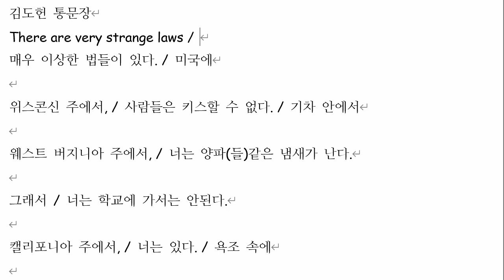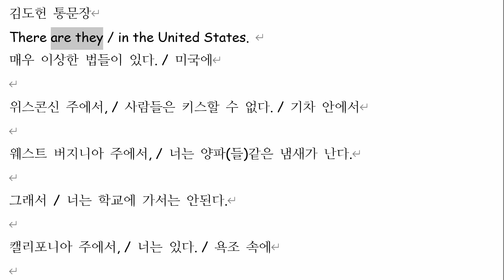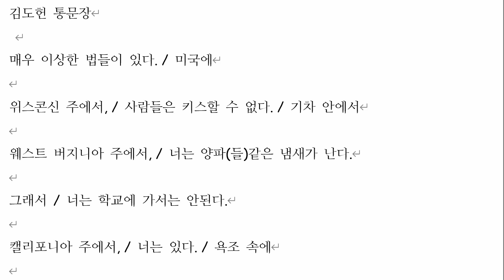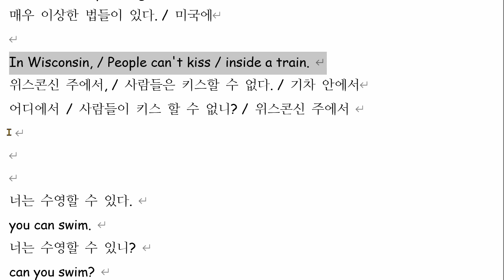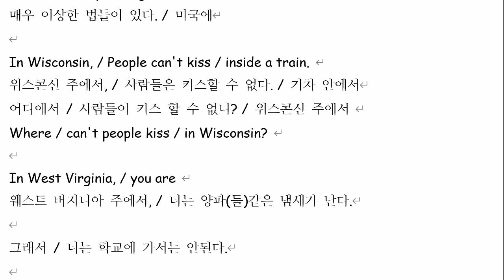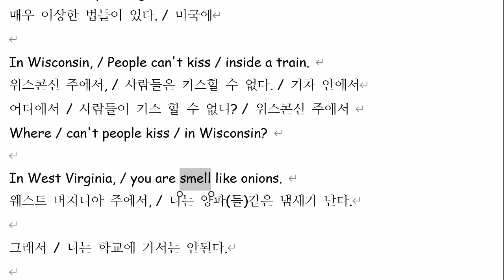김도헌 2021 07 26 통문장 성취도 60 다시 학습하고 재점검하기로 함